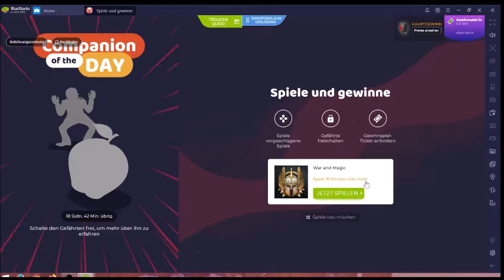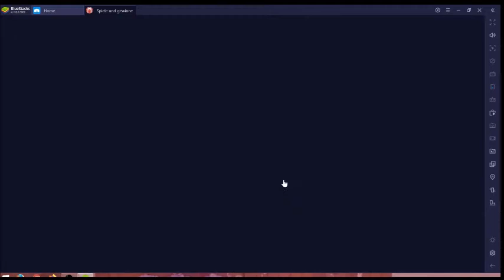War and Magic #14.04 JndT [XL] (BlueStacks)